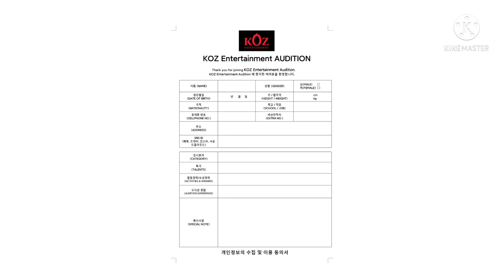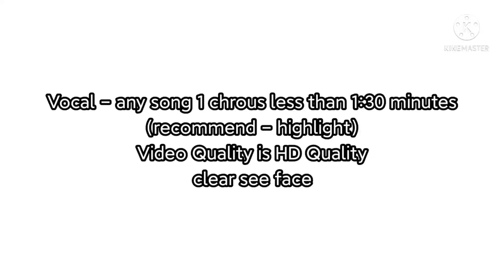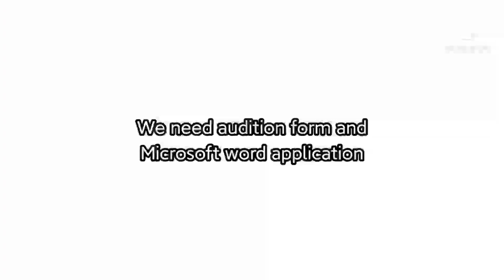KOZ Entertainment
kozent koz belift lab